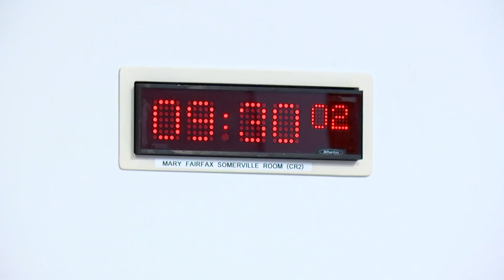Net Zero, Energy and Transport Committee - 12 September 2023